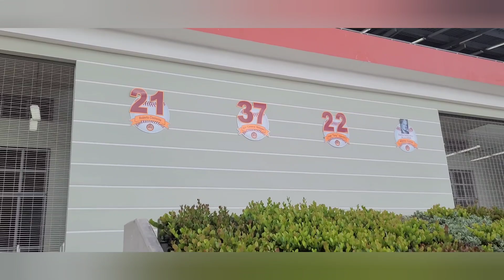Estadio Isidoro Garcia /Ramírez de Arrellano Mayagüez y un gatito